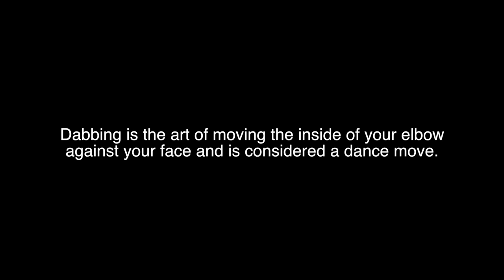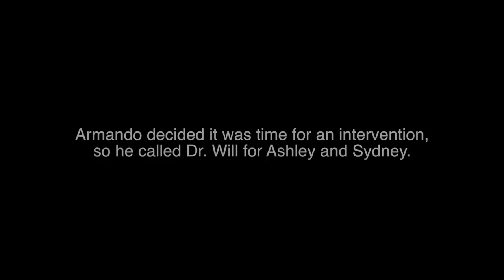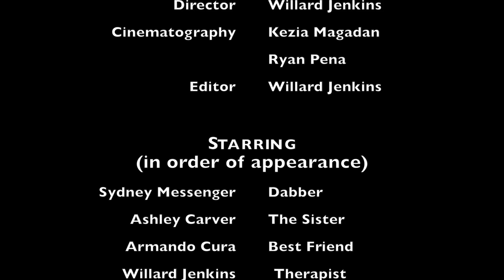Strange Addictions:Dabbing by Willard Jenkins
2016 Ram Film Awards short film winner & 2016 Frontera Film Festival submission